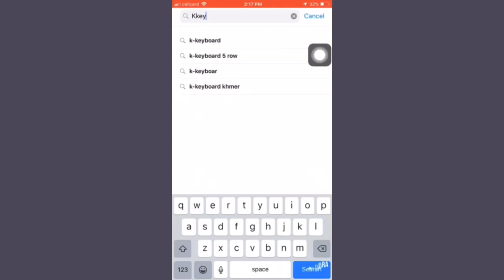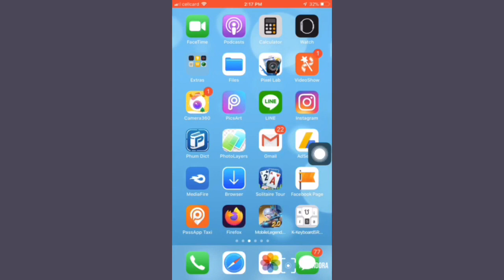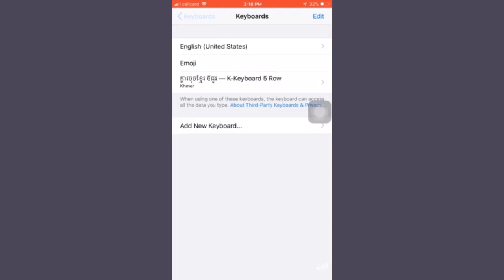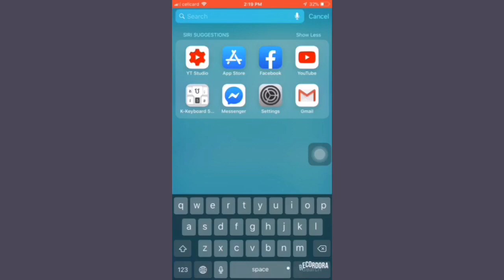របៀបដំឡើងក្តាចុចអក្សរខ្មែរដោយខ្លួនឯង iPhone | How to install Khmer Keyboard